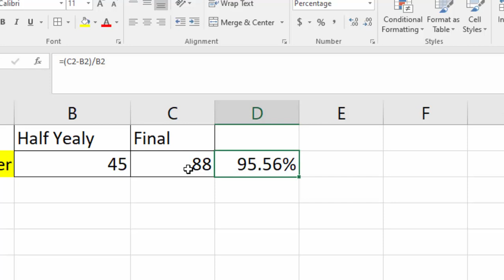Apply BODMAS in Microsoft Excel@COMPUTEREXCELSOLUTION